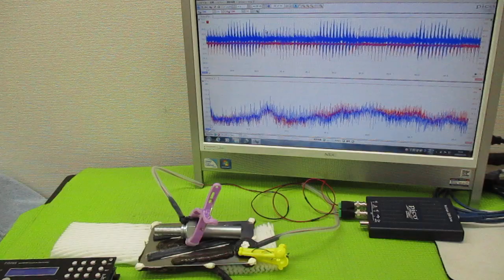超音波プローブの発振制御による表面検査技術